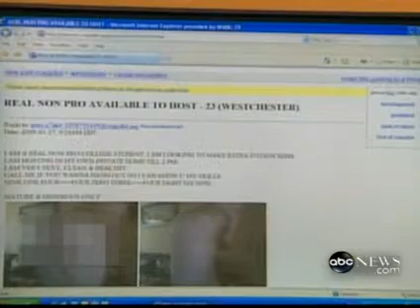Selling Sex to Pay the Bills